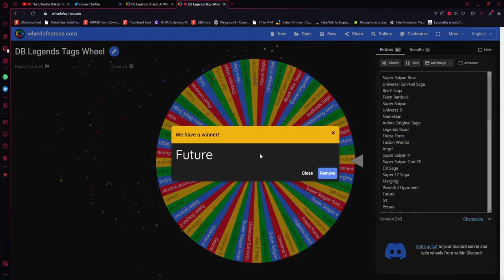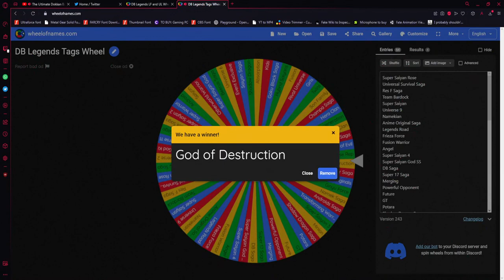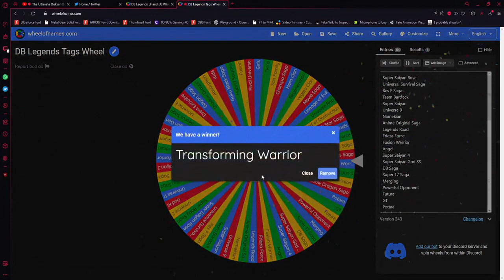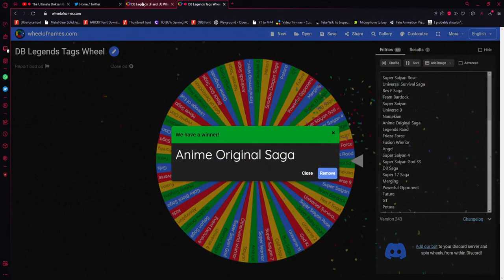SPIN THE WHEEL CHALLENGE! (Dragon Ball Legends)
This video was edited from a recent YouTube livestream which you can find in the LIVE tab.

0:00 - Explaining the Challenge
1:07 - Spinning the Wheel
4:27 - Teams Overview
5:11 - GRN SSJ3 Goku & Movie Saga
9:17 - PUR Cell & Future
16:26 - PUR Rose & Saiyan Saga
22:18 - YEL Evo Vegeta & GoD (LMAO)
24:12 - YEL Gogeta & Fusion Warrior
30:04 - RED Zamasu & Transforming Warrior
36:59 - BLU Vegito & Anime Originals (LMAO)
39:13 - Thanks for Watching!

Introduction:
There are two wheels. One will decide an LF I use in the leader slot. One will decide what tag to run them on, no matter how impossible. If I am unable to run a team such as Angels, the bench will consist of God Ki to compensate. I will do this for 7 teams and dive into Training Battle PVP!

Rules:
1. You can only use the LF/Ultra you span in the wheel. Battle members and benches must be regular/F2P units.
2. If your team looks unusable in Treasure/Ranked Battle, you are welcome to use them in Training Battle.
3. NO CHEATING! What you spin is what you get. If you don't have the character, you are allowed to spin again.
4. Have fun!